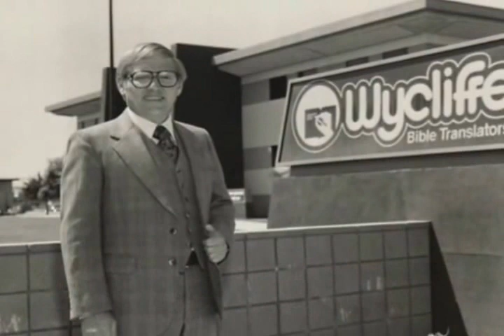George Cowan's power of prayer